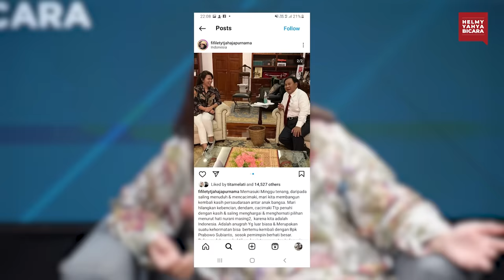Beda Pilihan? Begini Klarifikasi Adik Ahok, Fifi Tjahaja Purnama | Helmy Yahya Bicara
Halo Sahabat Helmy Yahya Bicara!! Fifi Lety, adik kandung dari Ahok (Basuki Tjahaja Purnama) ternyata memiliki beda pilihan dengan sang kakak dan kebanyakan keturunan Tionghoa di Indonesia. Pada episode ini, saya dapat berbincang dengan beliau untuk mendengarkan klarifikasi mengenai hal tersebut

Seperti apakah hubungannya dengan sang kakak yang beda pilihan dalam pemilu kali ini? Mari simak video selengkapnya!

Salam,
HY